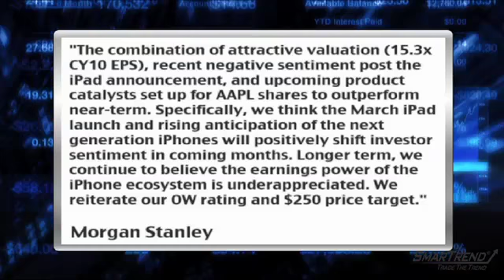Morgan Stanley Reiterates OW Rating, $250 Price Target For Apple (NASDAQ:AAPL)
2/26/2010- Morgan Stanley analysts are reiterating their "overweight" rating on Apple (NASDAQ:AAPL), with a $250 price target.

Analysts Kathryn Huberty and Mathew Schneider said, "The combination of attractive valuation (15.3x CY10 EPS), recent negative sentiment post the iPad announcement, and upcoming product catalysts set up for AAPL shares to outperform near-term. Specifically, we think the March iPad launch and rising anticipation of the next generation iPhones will positively shift investor sentiment in coming months. Longer term, we continue to believe the earnings power of the iPhone ecosystem is underappreciated. We reiterate our OW rating and $250 price target."

Morgan Stanley also believes that Apple's share price will rise relative to the industry over the next 60 days.

The bank sees fiscal 2010 EPS of $11.97 and fiscal 2011 EPS of $15.01.